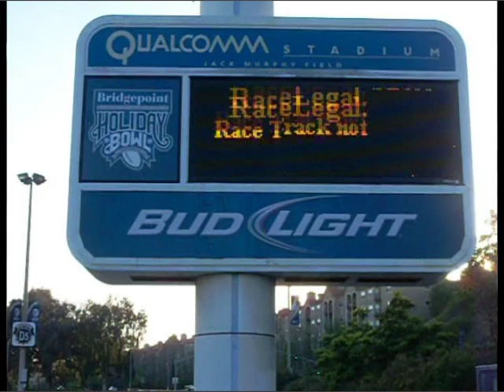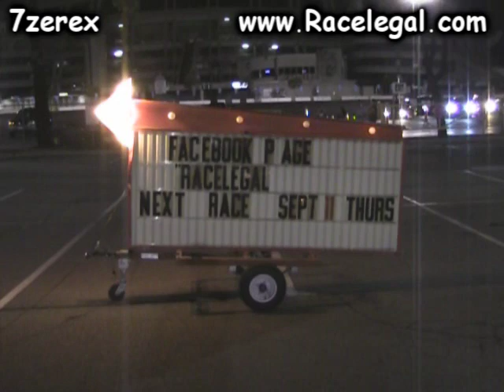Volkswagen Bug Drag Racing Big Socal Euro Racelegal.com 8-31-2014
Volkswagen Bug Drag Racing Big Socal Euro Racelegal.com
Get ready for Southern California's next installment of European Car Gatherings! This event started in 2001 as a small informal gathering of european car owners. Has since grown to be one of the largest West Coast European car event. Every year thousands of European car enthusiasts join in on this festive event.

 Bring your car and your family to participate in an event where the whole parking lot is the show. Where what you bring to the event, is part of the show.